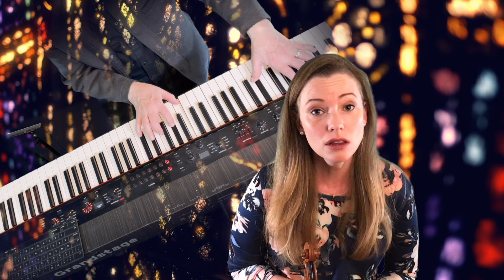LORD OF LIFE Robby Robinson featuring Andrea Hammond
RobbysRecords.com

Music & Lyrics by Andrea Hammond and Robby Robinson
Vocal & Violin: ANDREA HAMMOND
Piano, Hammond organ, Keyboards, Programming: ROBBY ROBINSON
Produced & arranged: ROBBY ROBINSON
Video Editing: SARA NIEMIETZ

In "LORD OF LIFE," Robby Robinson and Andrea Hammond deliver a stirring ballad that underscores the profound truth that nothing can separate us from the love of Jesus, the “Lord of Life”. Andrea Hammond's evocative vocals and violin seamlessly blend with Robby Robinson's skillful piano, organ, and keyboard work, creating a rich, jazzy soundscape. The song's lyrics, a heartfelt plea for forgiveness, healing, unity, and spiritual renewal, are powerfully conveyed through Hammond's intimate and soaring performance.
The music gracefully transitions between tender, introspective moments and powerful, soaring crescendos, reflecting the depth of the song's message. The central theme, "The cross of death became the Tree of Life," captures the transformative power of Jesus' sacrifice and resurrection. This poignant line embodies the ultimate irony and redemption found in the Christian faith, turning an instrument of death into a symbol of eternal life and hope.
Andrea Hammond’s violin and vocal performance add a layer of emotional depth to the composition, her voice moving from gentle supplication to fervent declarations of faith. Robby Robinson’s instrumental expertise provides a dynamic foundation, his piano, organ, and keyboards weaving a tapestry of sound that supports and enhances Hammond's performance.
As the song unfolds, it invites listeners into a spiritual journey, calling for Jesus’ healing touch and the unifying power of His love. The lyrics’ recurrent theme of renewal and transformation speaks to the heart of Christianity, making the song a powerful anthem for worship and reflection.
The arrangement and production by Robby Robinson are masterful, balancing the rich instrumentation with Hammond’s compelling vocals and violin to create a seamless and immersive listening experience. The video editing by Sara Niemietz complements the song’s message, adding a visual dimension that enhances the emotional impact.
"LORD OF LIFE" stands out as an anthem of hope and divine love, offering comfort and reassurance. It reminds listeners of the eternal and unbreakable bond with the Lord of Life, Jesus Christ, affirming that His love is a constant, unwavering presence in our lives. This song is not just a musical composition but a spiritual declaration that resonates deeply with believers, providing solace and inspiration through its powerful message and exceptional artistry.
Whether experienced in a personal moment of reflection or shared in a communal setting, "LORD OF LIFE" has the capacity to touch hearts and uplift spirits. It is a testament to the enduring power of faith and the everlasting love of Jesus, the Lord of Life.

ANDREA HAMMOND is a young lady with enormous talent. Her evocative violin playing coupled with beautiful and expressive vocals come together in world-class artistry that knows no bounds! People get ready….you will be hearing more from this brilliant musician!

Music Man ROBBY ROBINSON has worked with TOM JONES, LIZA MINELLI, THE BEACH BOYS, ALBERT KING, & EDDIE HARRIS. Robby has also wielded the baton for many major symphony orchestras such as Chicago, London, Atlanta, & Dallas…but is best known as the Music Director-Keyboardist & Hammond Organist for FRANKIE VALLI & THE FOUR SEASONS since 1978.

Andrea & Robby both serve in the music ministry of Trinity Lutheran Church-Simi Valley, CA